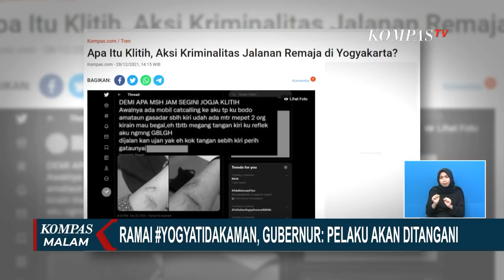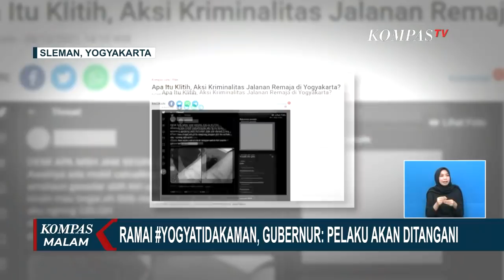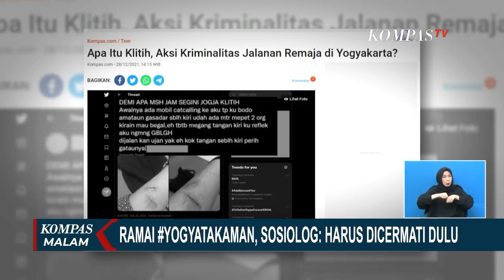Tanggapi Tagar YogyaTidakAman, Polda dan Pemprov DIY Tingkatkan Patroli untuk Pantau Aksi Klitih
Pasalnya, pascaunggahan seorang warganet yang mengaku menjadi korban penyayatan benda tajam di Underpass Kentungan, Sleman.

Wakapolda Daerah Istimewa Yogyakarta (DIY), Brigjen R Slamet Santoso menyebut, fenomena klitih atau aksi kriminalitas di jalanan yang dilakukan remaja secara acak di Yogyakarta perlu menjadi perhatian bersam dari seluruh pihak.

Brigjen Slamet memastikan polisi akan memperkuat pengamanan dan menambah patroli untuk memastikan keselamatan pengguna jalan di Yogyakarta.

Kepolisian juga meminta pemerintah daerah (Pemda) dan dinas terkait untuk bekerja sama, seperti memastikan penerangan jalan dan faktor pemicu aksi kriminalitas lainnya.

Selain itu, menanggapi ramainya tagar terkait, Gubernur DIY, Sri Sultan Hamengkubuwono X menyebut, pemerintah sudah turun tangan menangani para pelaku klitih, khususnya anak di bawah umur lewat program pembinaan.

Menurut Gubernur, situasi di lapangan memang memiliki tantangan berbeda.

Rencana pembentukan tim khusus penanganan klitih pun terhambat biaya yang terbilang tinggi.

Meski demikian, Sri Sultan akan membentuk program pembinaan untuk meminimalisasi kemunculan aksi kriminalitas klitih yang meresahkan warga.